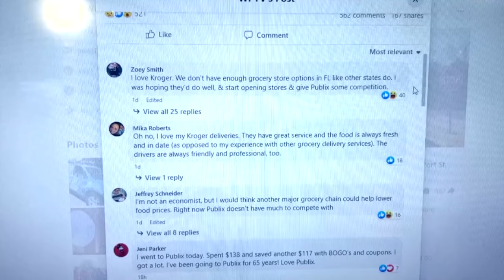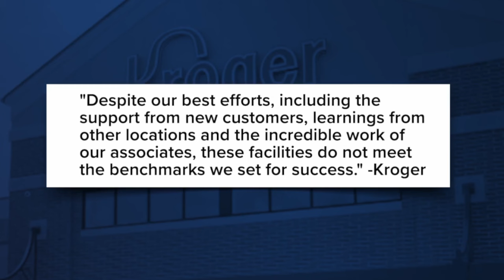'It's a stab in the gut:' Families search for savings after Kroger ends home delivery program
We are all feeling the pinch to feed our families as the price of groceries remains sky high. Finding the right food at the right price is a constant battle.  And now there's a new blow to customers who were using Kroger's home delivery service in our area. The grocer announced it will end the program in May.